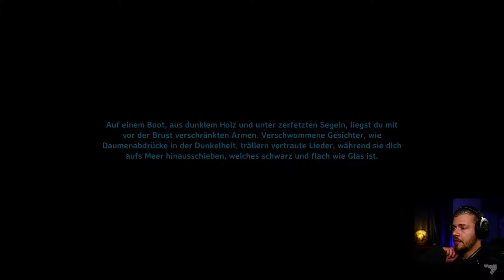Valheim Gameplay Deutsch | Let´s Play | 214 - Vergesslichkeit sein Vater :D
---Spielinformationen

Titel: Valheim
Entwickler: Iron Gate Studios
Publisher: Coffee Stain Publishing
Plattform: PC (Early Access)

---Kanäle---